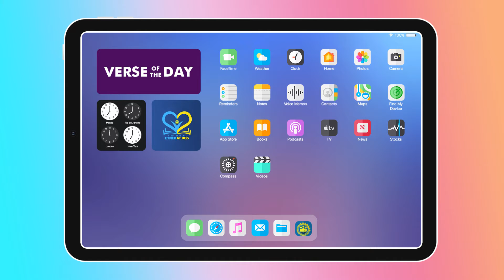Verse of the Day: October 29, 2021 | Verse about Strength | BREAD Society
PSALMS 118:14
The Lord is my strength and song, And He has become my salvation.

 AWIT 118:14
Ang Panginoon ay aking kalakasan at awit; At siya'y naging aking kaligtasan.

 PSAUMES 118:14
L'Éternel est ma force et le sujet de mes louanges ; C'est lui qui m'a sauvé.

SALMOS 118:14
O Senhor é a minha força e o meu cântico; tornou - se a minha salvação.